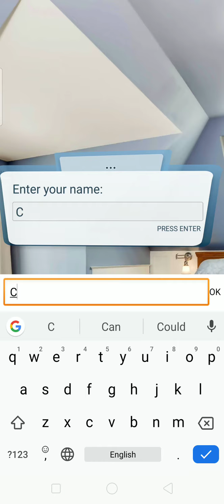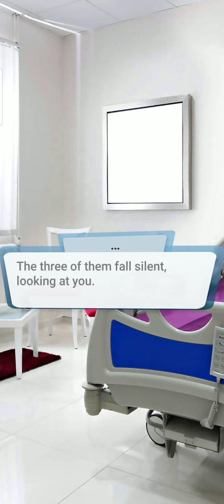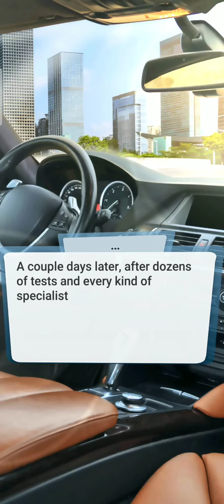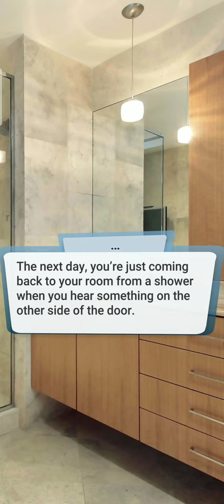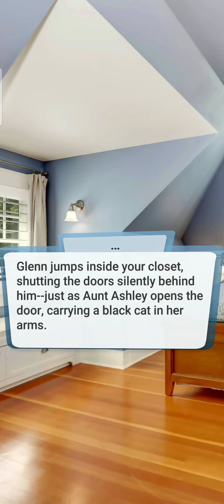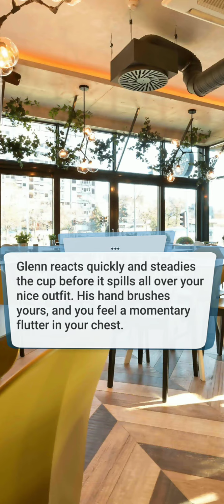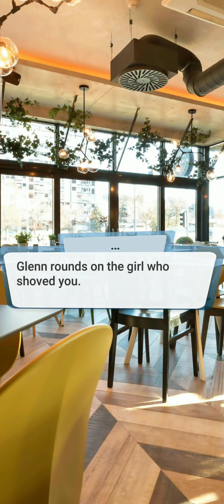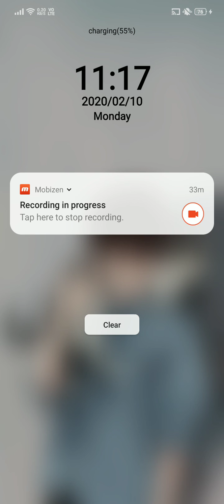Little Witch - Chapter 1